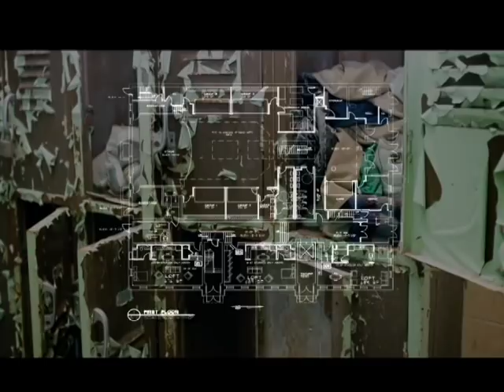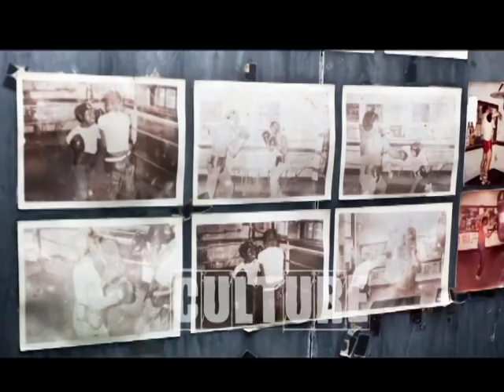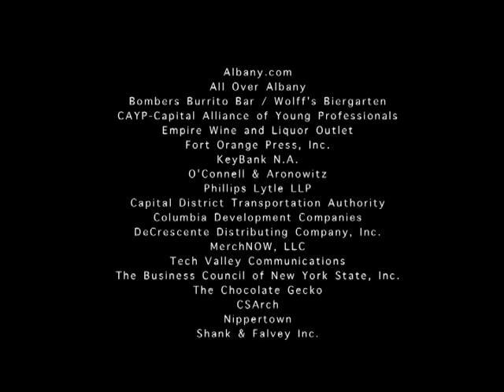Albany Barn, Inc.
The past, present, and future of St. Joseph's Academy/Academy Lofts
Video by Jamel Intell Mosely
Photography by Sebastien Barre